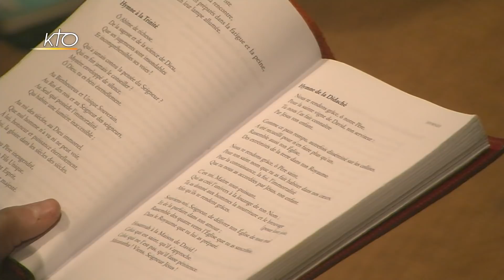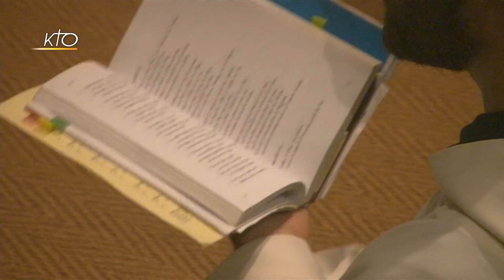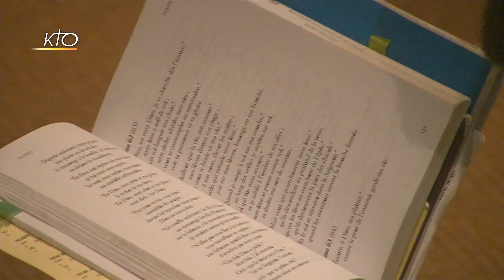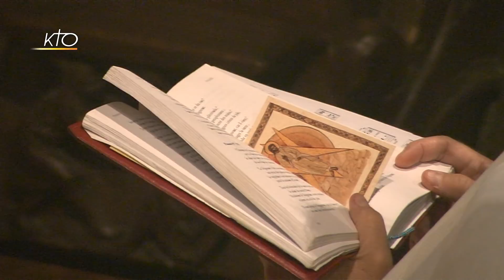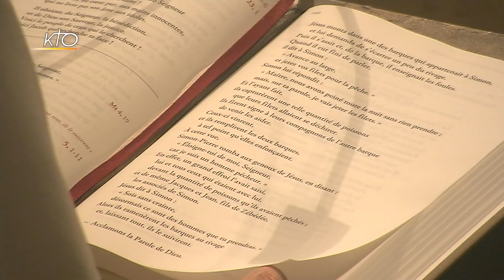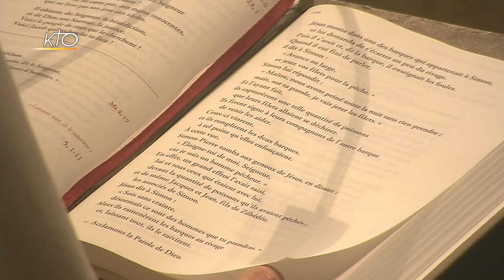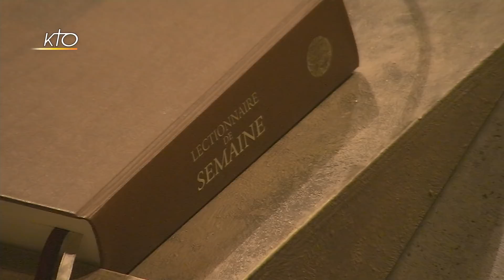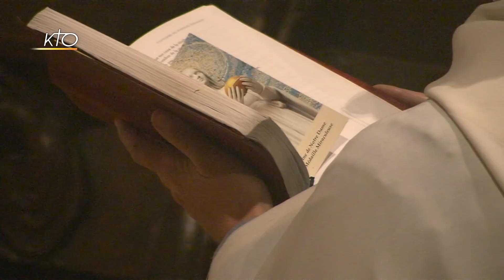Laudes du 3 septembre 2020 à St-Gervais